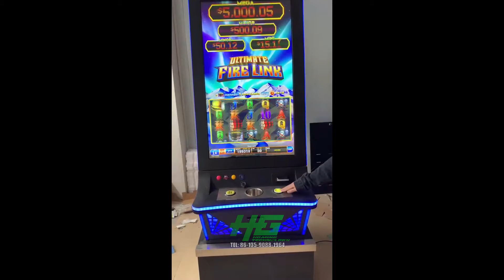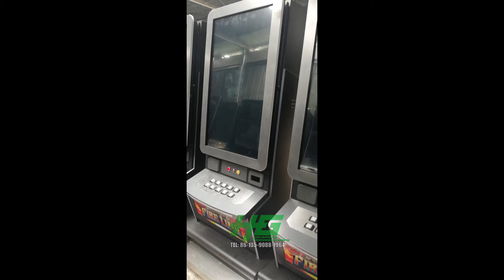Factory Price Fire link Ultimate 43 inch Touch Screen 8 in 1 Slot Gambling Games Machine